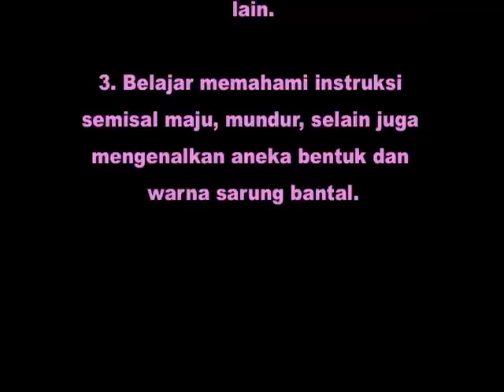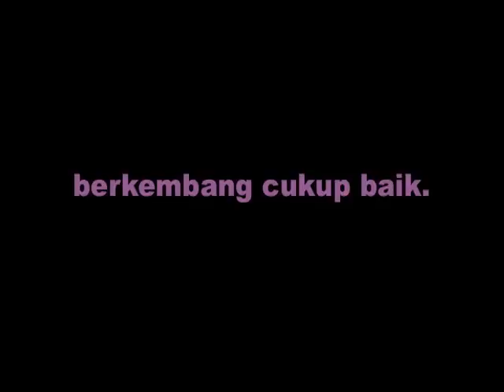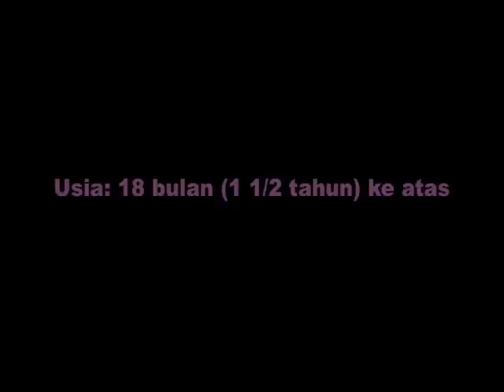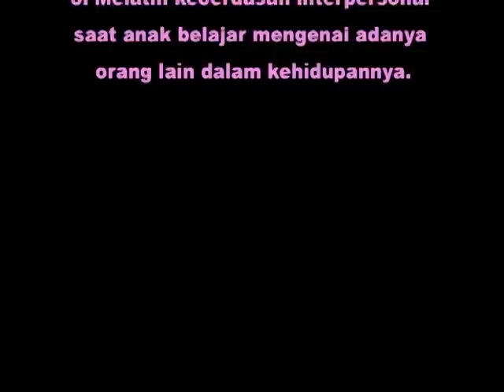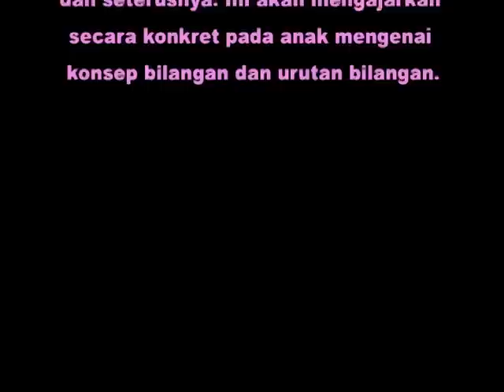Tabloid nakita - Video Tutorial - Permainan 1-3 Tahun